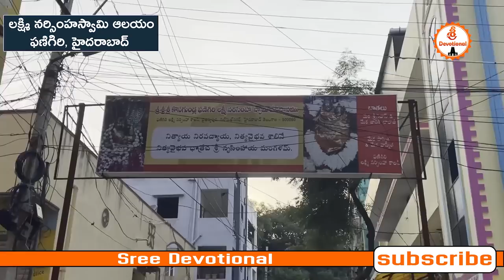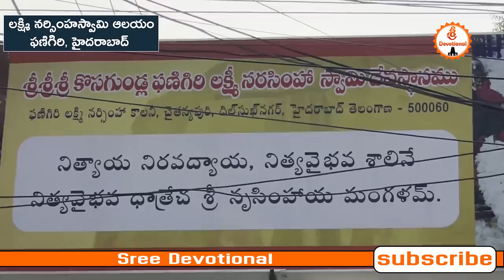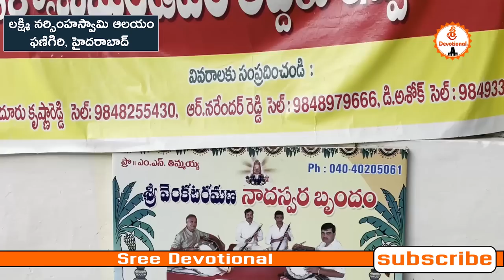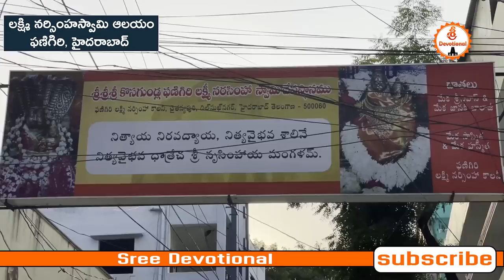Sri Kosagundla Lakshmi narasimha Swami Temple Hyd ప్రశాంతత నిచ్చే ఆలయం🙏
sree sree devotional#narasimha#anicent#history#mostpowefull#sri narasimha#